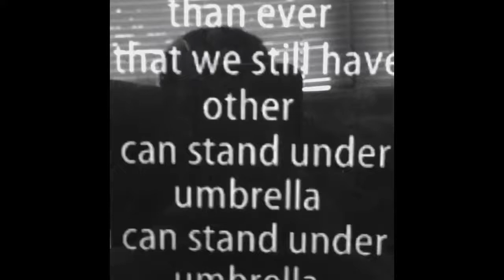Funny umbrella song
Umbrella